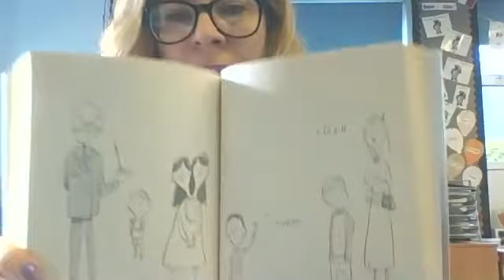Barnaby Brocket - Chapter 18